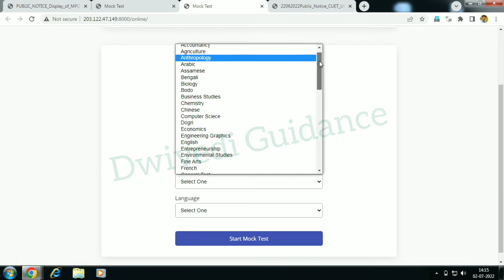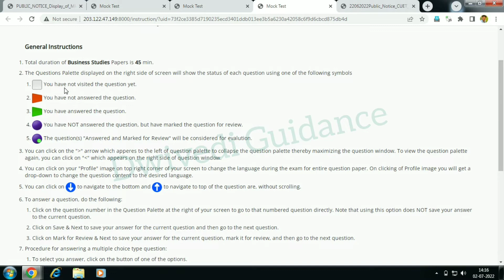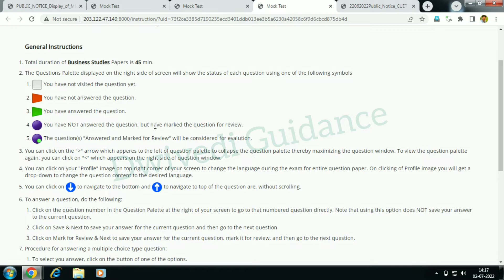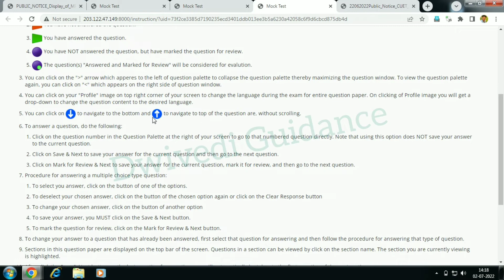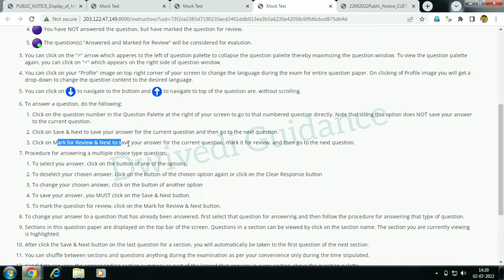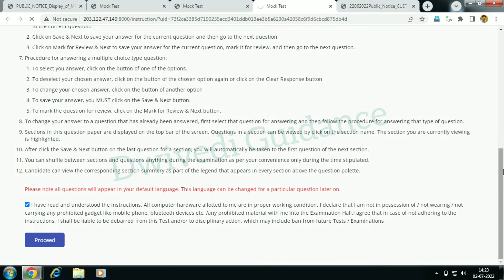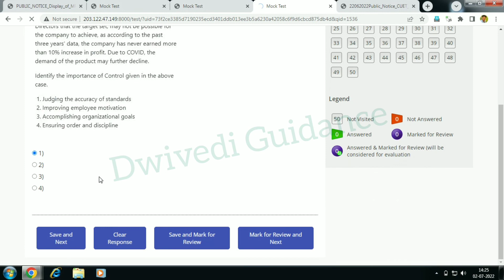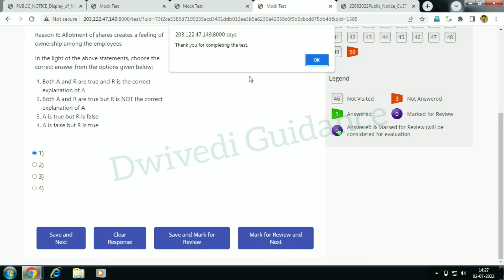cuet mock test, CBT Exam Demo, CUET UG Exam Preparation, cuet practice test, cuet ug cbt exam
CUET UG Exam Preparation, cuet practice test, cuet mock test, CBT Exam Demo, cuet ug cbt exam practice,